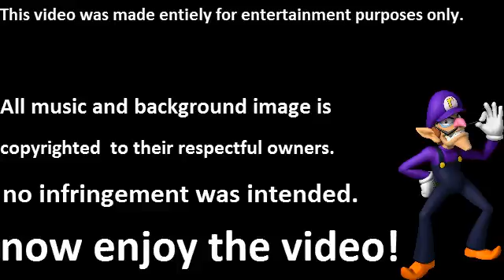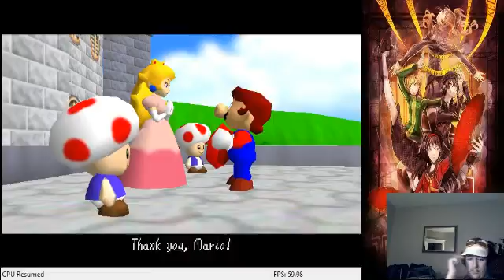super mario 64 part 4 i guess